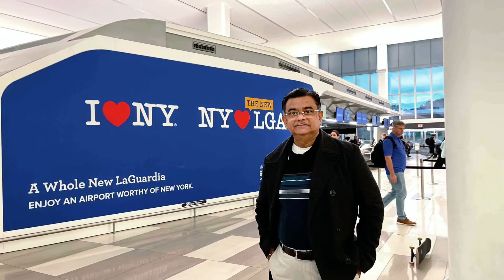Some beautiful paths can’t be discovered without getting lost.Satish babu a trip to USA.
The goal of my life is to tie adventure to my feet, stock memories in my pocket, hold imagination in my palms like fairy dust and sprinkle it on my tales.